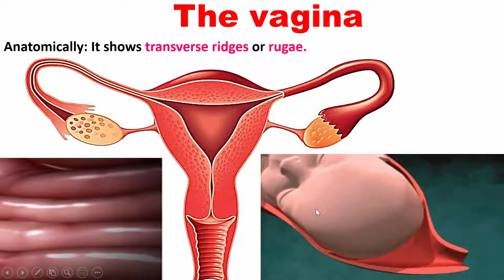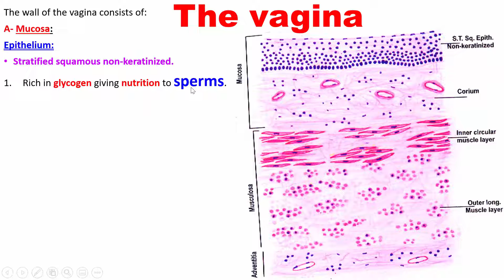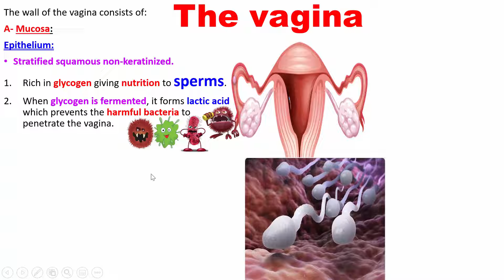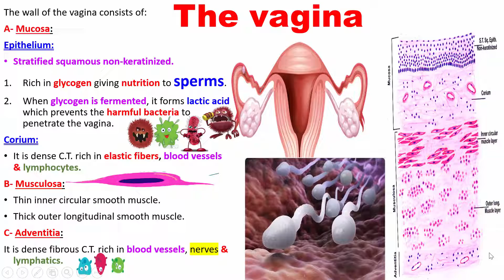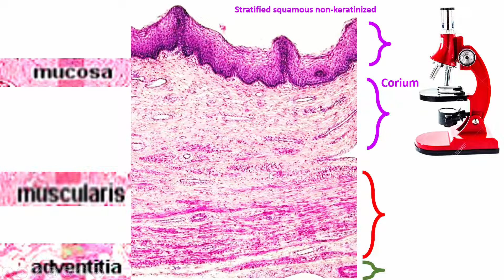4- Histology of the vagina, Dr Amal Moustafa